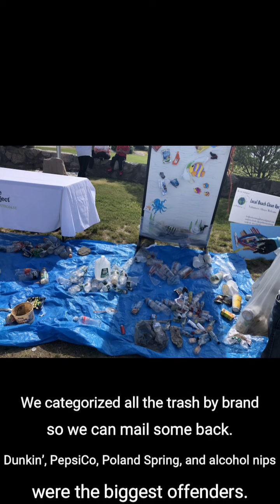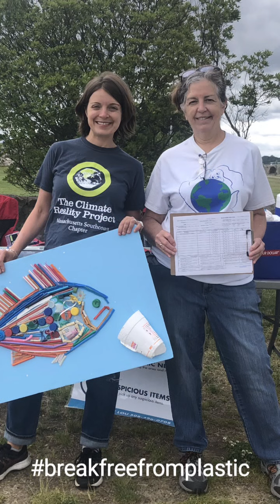Be the Solution to Pollution breakfreefromplastic beach cleanup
We’re pushing back to call attention to the plastics crisis -- which lies at the intersection of the health, pollution, and climate crises -- with the goal of halting the overproduction of environmentally toxic single-use plastics and the nonstop use of polluting disposable plastics right here on the Southcoast.

Live and in-person at Fairhaven’s Fort Phoenix on Saturday, June 12, volunteers of all ages cleaned up beach trash from 2 - 4 pm, and cataloged it in a ‘Break Free From Plastic!’ brand audit. As we collected the trash, we photographed the items, identified the producers, and tweeted out calls for extended producer responsibility. Next, we’ll mail the plastic trash back to those responsible at their corporate headquarters.

Speeches from local youth and other participants followed at 4 pm.